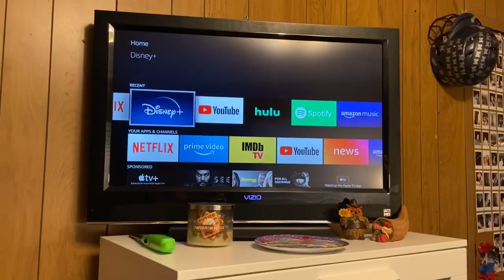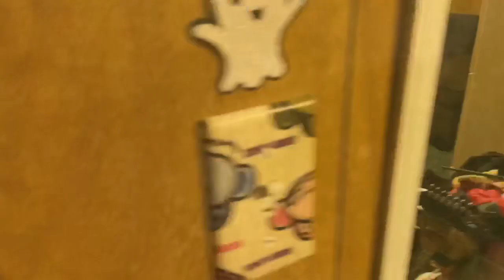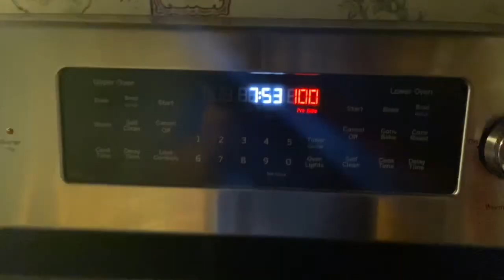College De-Stress Night Routine 2019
hey y’all!! college has been kicking my butt, but IM BACK! enjoy this video of me trying to de-stress and get ready for finals week!